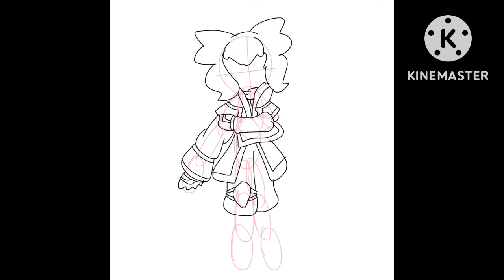Lime Ashiya Xiahou Dun (Speedpaint Video Process/Yokai Sangokushi AU)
30 Days of Foodsgiving 2022 Day 15 and 16: Xiahou Dun Must Be Lime Ashiya/30 Days of Guess The Cartoon Character Day 4

Xiahou Dun Is Must Be Lime Ashiya But It’s Just Yokai Sangokushi AU Jokes I Made…
But That’s Like Speedpaint Video Process Which is Another One…

Please Enjoy This Video of Speedpaint!